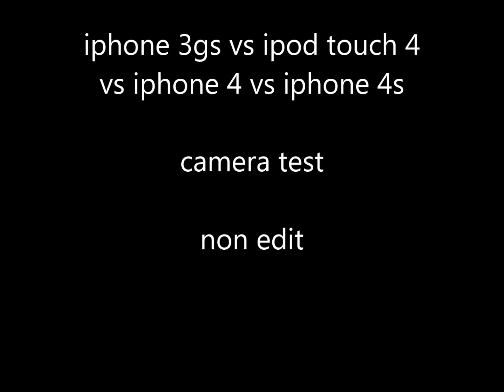iphone 3gs vs ipod touch 4 vs iphone 4 vs iphone 4g Azuhanifa Mohammad